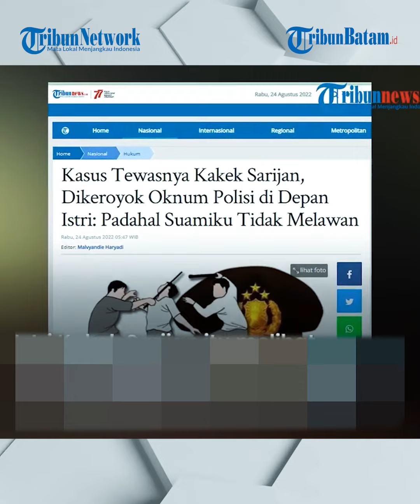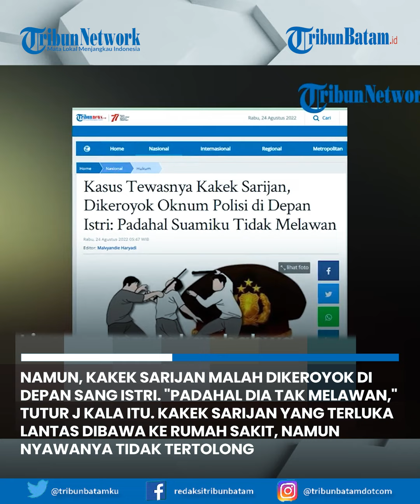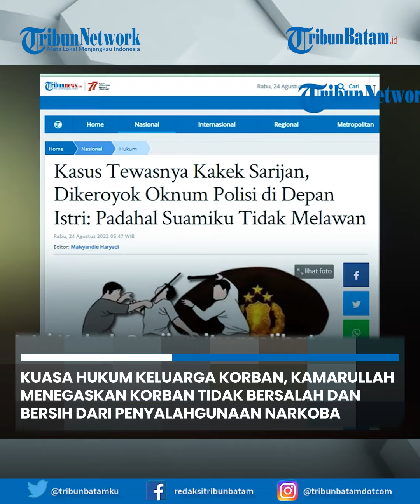Kakek Sarijan Tewas Dikeroyok Oknum Polisi Di Depan Istri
Kasus seorang kakek dikeroyok oknum polisi hingga tewas terjadi di Kabupaten Banjar, Kalimantan Selatan (Kalsel).

Dilaporkan yang menjadi korbannya merupakan lansia bernama Sarijan (60).

Sementara 6 oknum polisi dari Polres Banjar telah ditetapkan sebagai tersangka karena menganiaya korban.

Kasus ini bermula saat polisi menggerebek rumah korban atas dugaan penyalahgunaan narkoba.